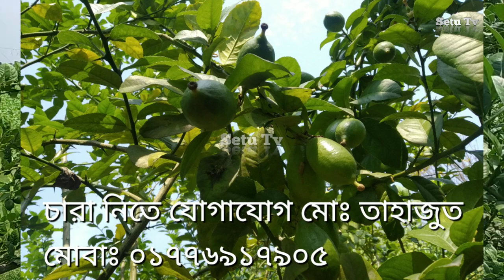লেবু চাষ করে কোটিপতি 5 বছরে Chidles Lemon || Setu Tv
২০ হাজার টাকা পুঁজিতে ৩০০০০০ থেকে ৪০০০০০ লক্ষ টাকা আয় Chidles Lemon || Setu Tv

সিড লেস চায়না লেবু চাষ করে টাকা আয়
মাদারীপুরের রাজৈর উপজেলার বদরপাশা প্রামে মোঃ তাহাজুত খলিফা ও মোঃ আবু বক্কর বেপারী
চারা কিনতে বা যে কোনো প্রযোজনে যোগাযোগ 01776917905

Md. Tahajut Khalifa and Md. Abu Bakkar Bepari in Badarpasha Prame of Rajoir Upazila of Madaripur

আপনার বাগানে র ভিডিও আমার চ্যানেলে প্রচার করতে যোগাযোগ করুন, মোনাসিফ ফরাজী সজীব 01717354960